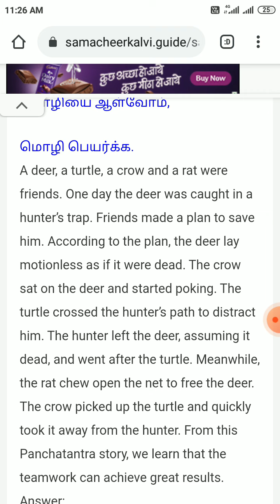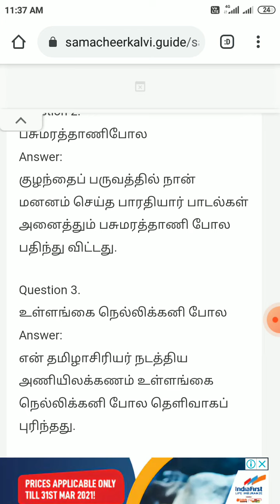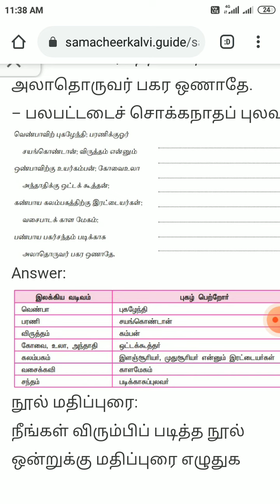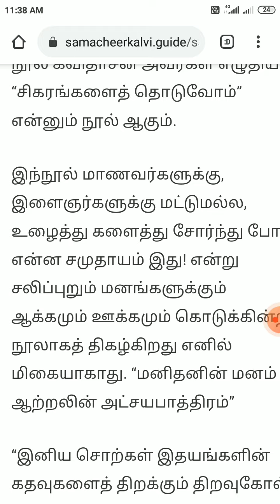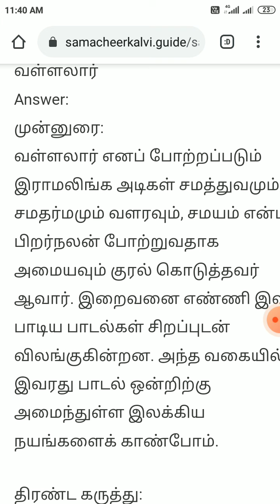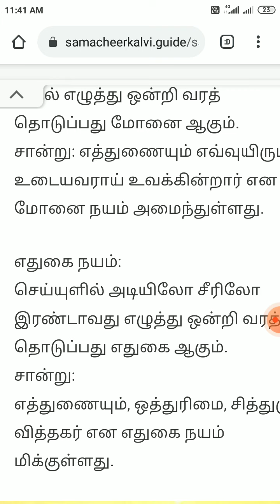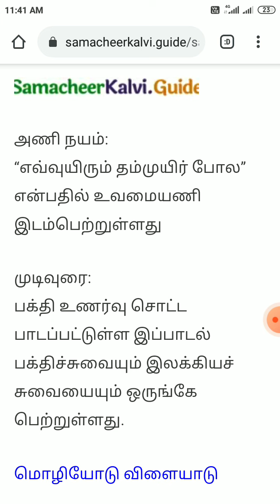9th standard Samacheer new syllabus 3rd term மொழியை ஆள்வோம் விடைகள்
மூன்றாம் பருவம் மொழியை ஆள்வோம்